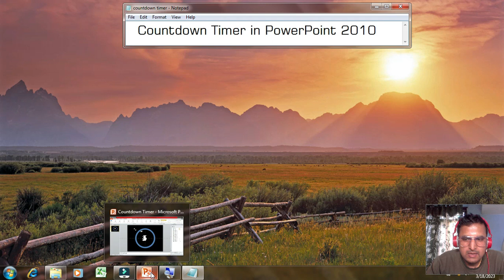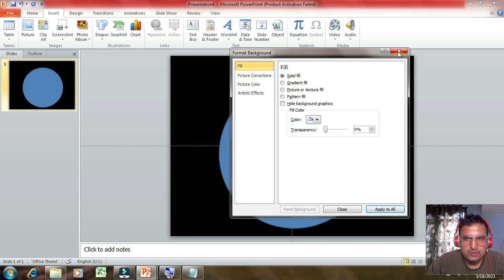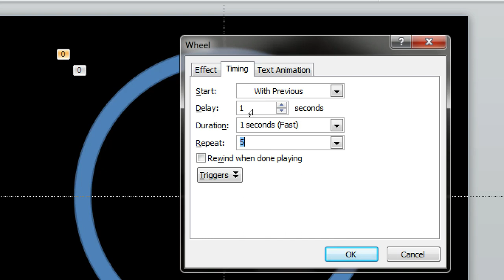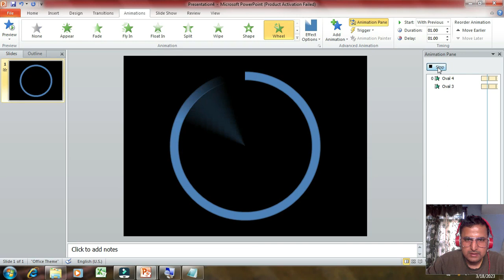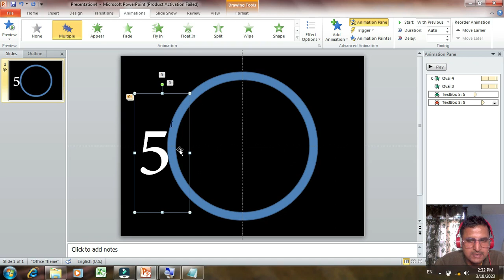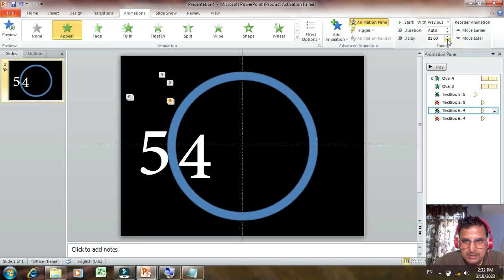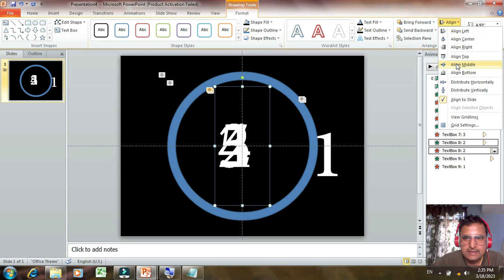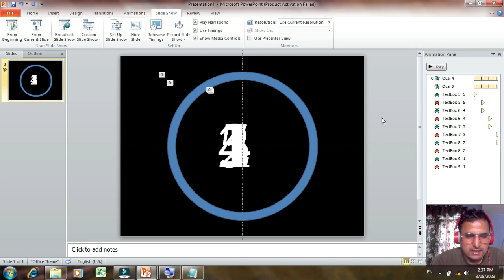Countdown Timer in Microsoft PowerPoint 2010-2013-2016-2019 in Nepali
Earn Dollar Online Using PTC Site (Watching ADS) Click Below Link To Follow
Set Video Quality Setting to 720p for Clear View